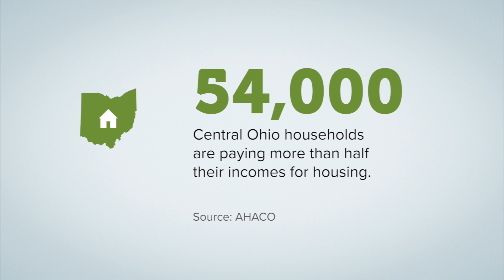Making Room for Affordable Housing: Downtown Linden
PROGRAM SPEAKERS
Emmett M. Kelly, Chair, Board of Directors, Homeport
Leah F. Evans, President & CEO, Homeport
Carol Perkins, Chair, North Linden Area Commission (NLAC)
Michael LaRocco, President & CEO, State Auto Insurance Companies
The Honorable Joyce Beatty, U.S. House of Representatives, Ohio – 3rd District
The Honorable Andrew J. Ginther, Mayor, City of Columbus
Mark Hatcher, Board Chair, Columbus Next Generation Corporation
The Honorable Shannon G. Hardin - President, Columbus City Council
The Honorable Hearcel F. Craig, Senator, Ohio Senate District 15
The Honorable Erica C. Crawley, President, Franklin County Board of Commissioners
Shawn Smith, Executive Director, Ohio Housing Finance Agency
Catherine Cawthon, President, Ohio Capital Corporation for Housing
Chet Shedloski, VP, Community Development Real Estate, Chase Bank
Dawn Grace, Vice President, Housing & Community Investment (HCI), Federal Home Loan Bank of Cincinnati
Anthony F. Forte`, Field Office Director, US Department of Housing and Urban Development

Location
Mulby Place will be located directly to the East of Cleveland Avenue at the corner of Cleveland Avenue and Myrtle avenue and will extend to Linden Avenue to the west and an alley to the south. Along with existing COTA bus stops nearby, the project will utilize the existing sidewalks, new sidewalks and a new greenspace as an amenity for the residents.
Project Overview
The three-story, multi-family portion of the Cleveland Avenue and Linden Avenue development will consist of 100 units with a mix of (70) one– and (30) two-bedroom units. On the corner of Cleveland Avenue and Myrtle Avenue, Mulby Place will include approximately 3,000 sf for commercial development.
Accessibility & Green Features
10 units in the multi-family will be fully accessible and designed to ADA Type A standards. Homeport will also be incorporating Universal Design strategies throughout that are reasonable and cost-efficient. In addition, the project will be constructed according to either LEED or Enterprise Green Communities green building standards, ensuring that apartment units are energy efficient and sustainable for generations.